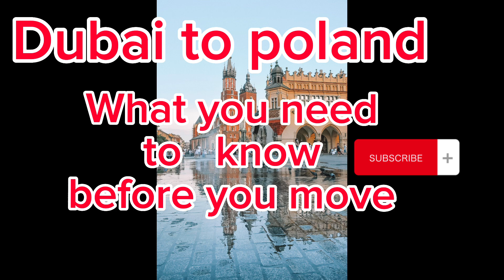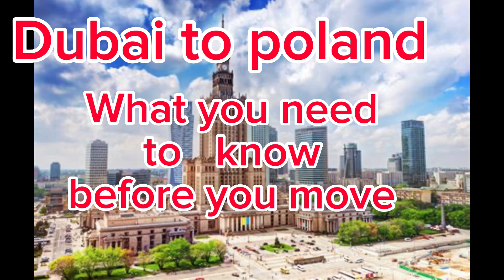Dubai to poland work visa What you need to know before you move please subscribe & like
What you need to know before you move

If you want to move to Poland from Dubai and need assistance, contact